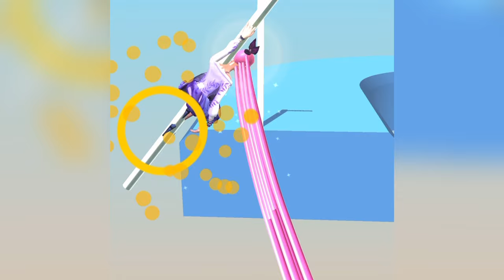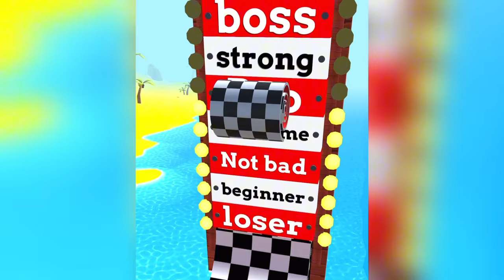New Satisfying Mobile Game Cube Surfer Top Gameplay Walkthrough Android,iOS Walkthrough All Levels